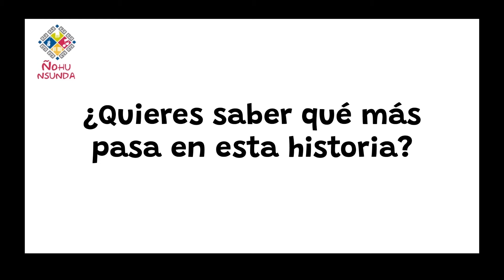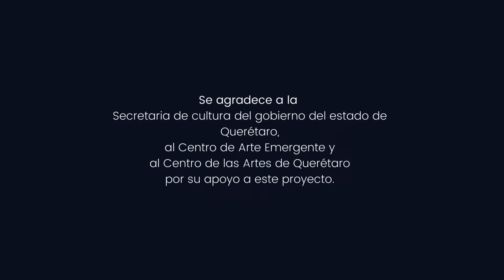Tok Tok - Todos podemos hacer música, parte 1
Tok Tok
Todos podemos hacer música, parte 1
Ñohu Nsunda